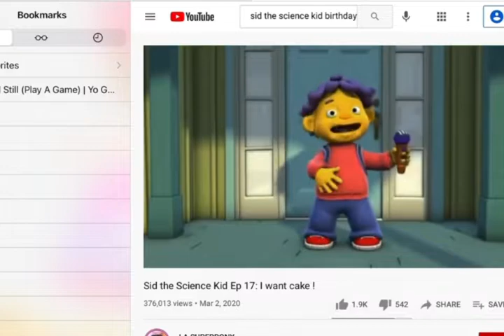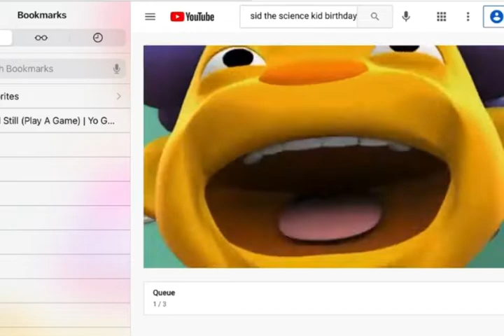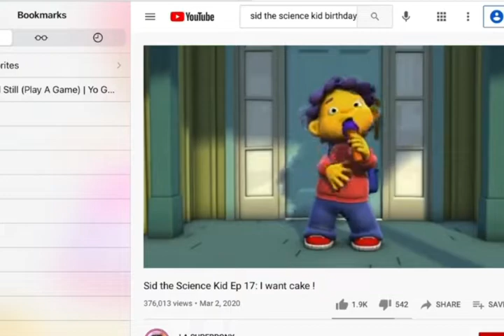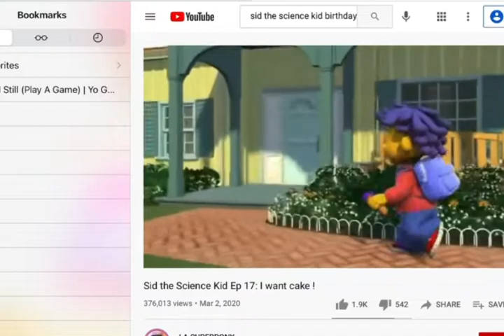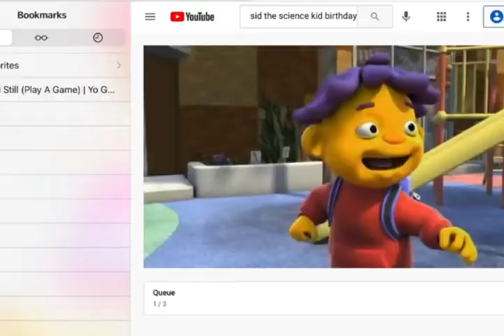Talk to me baby 2018 sid the science kid tribute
Sid the science kid presents talk to me baby